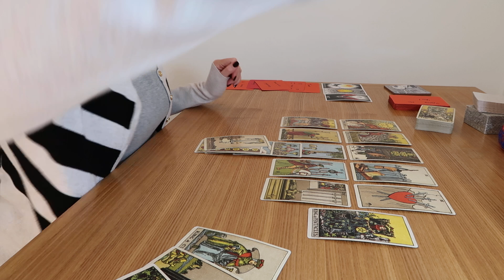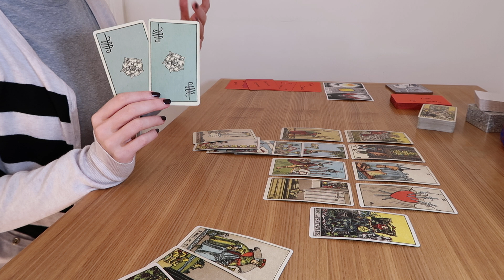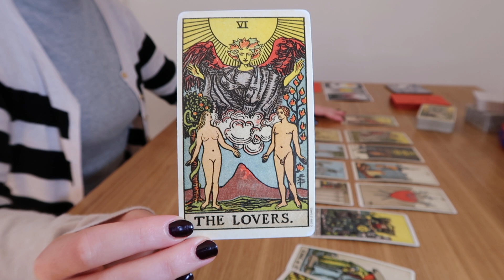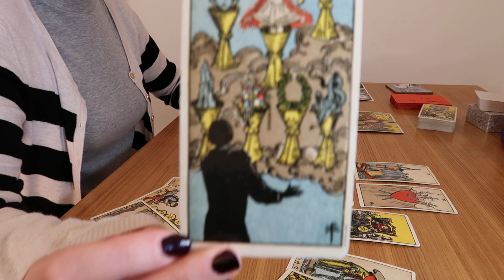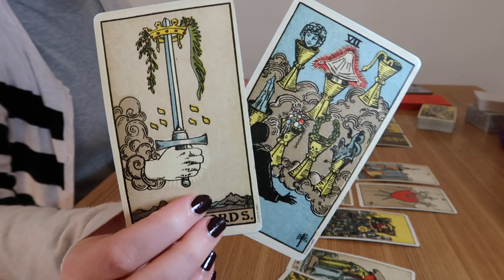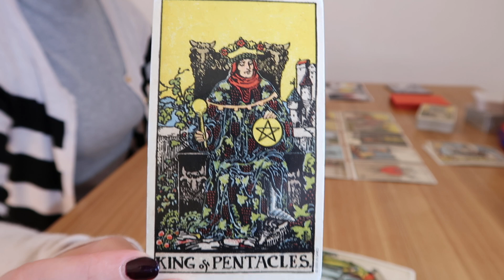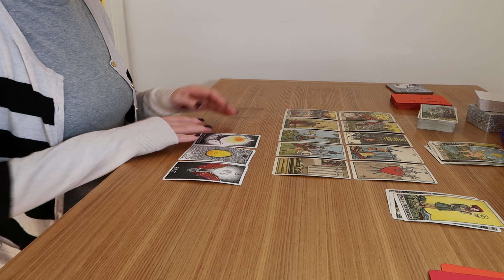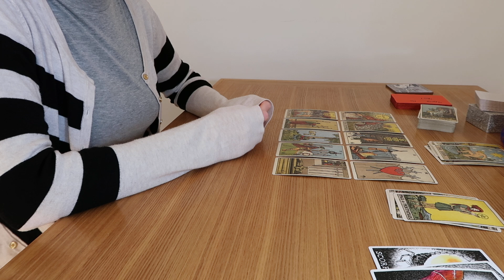♎LIBRA💖(LOVE QUICKIE)~READY TO MOVE FORWARD~💖Mid~April 2021/Timeless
💖Libra, your person is closing down a healing cycle and would like to come towards you with an offer. They've got some clarity now and they're ready to move forward with you.

If it did resonate and you would like a personal reading, you can book through my Fiverr gig here 👇

Photo courtesy of Roman Kraft on Unsplash.com